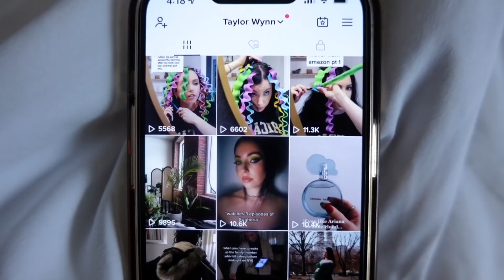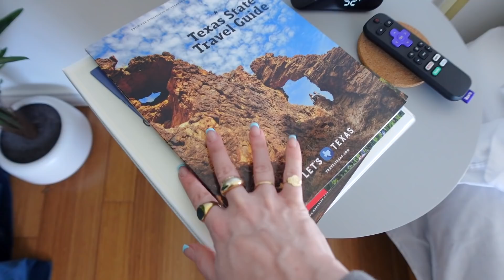alone in Austin, TX! // nomad vlog! ice storm, tacos, exploring, airbnb tour, viral tiktok hair...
Previously in: NYC & Boston- have vlogs in both!

or on Amazon!

20% of Love you Loads proceeds go to Healthwell Foundation
100% of every $ donated goes directly to patient grants and services

◇ One size concealer in light 1 (too dark so I mix)
◇ travel compression bags

◇ ◇ ◇  FAQ's  ◇ ◇ ◇
Vlog Camera? Sony ZV1 with this mic